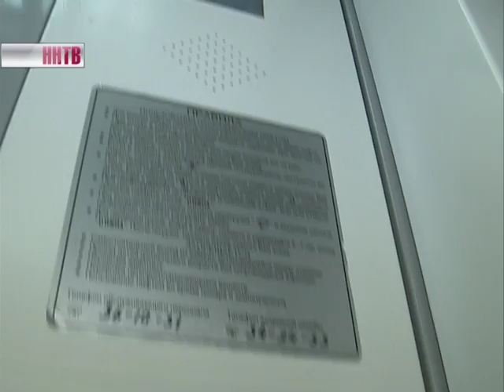Работы по программе капитального ремонта сейчас ведутся в семи сотнях домов Нижегородской области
Это данные министерства ЖКХ региона. Только в Автозаводском районе Нижнего Новгорода в ближайшее время завершится ремонт в восьмидесяти четырех домах. За качеством работ внимательно следят.